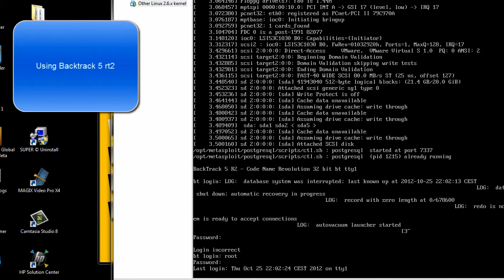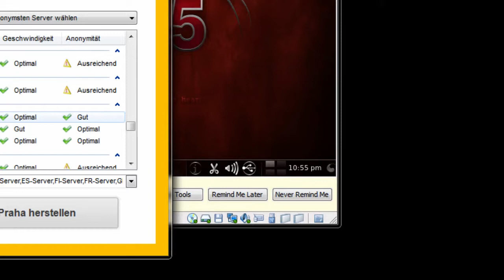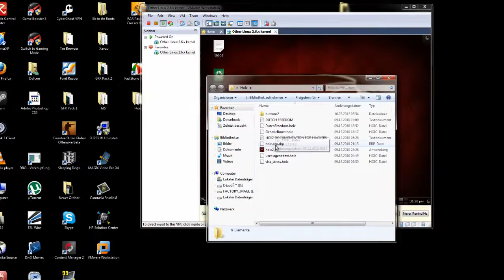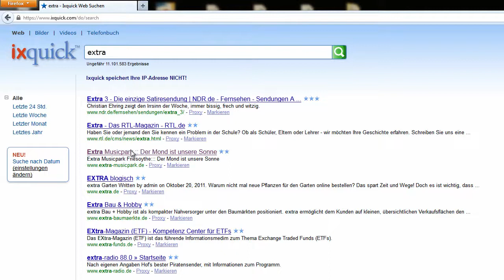Slowloris and H.O.I.C